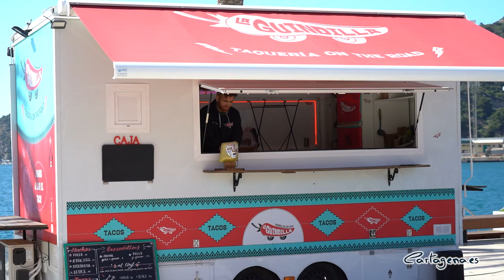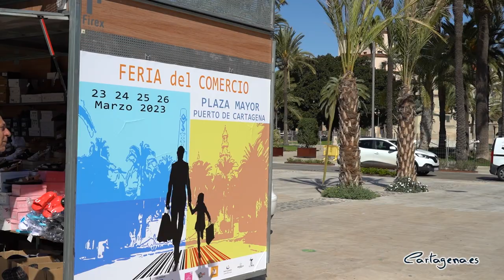Más de treinta puestos de comercios locales participan en la II edición de la Feria del Comercio ...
Más de treinta puestos de diferentes comercios locales abrirán en la explanada del Puerto con motivo en la II edición de la Feria del Comercio de Cartagena. Una iniciativa que se realizó por primera vez el pasado noviembre, y que se podrá disfrutar del 23 al 26 de marzo. El objetivo de esta es la dinamización del comercio local entre la ciudadanía.

Ha inaugurado la feria este jueves, 23 de marzo, la alcaldesa, Noelia Arroyo, junto al teniente de alcalde, Manuel Padín y la secretaria general de COEC, Ángela de la Cruz.

Una inciativa que, en palabras de la alcaldesa, “es forma más de respaldo del ayuntamiento del comercio, que hacemos junto al comercio local, contando con sus asociaciones y escuchando sus ideas”.

En total, la feria acoge 27 comercios de cinco asociaciones de comerciantes. Además, se podrán disfrutar de varios puestos de alimentación, así como de tres foodtrucks.

Con el objetivo de conseguir un ambiente en el que se mezcle la cultura con el ocio, se ha instalado un escenario en el que “habrá animación infantil, talleres artísticos y tres conciertos para acompañar a los comerciantes”, tal y como ha afirmado Arroyo.

Los puestos tendrán un horario de 10.00 a 14.00 y de 17.00 a 20.30 horas; mientras que la oferta gastronómica será ininterrumpida entre las 12 y las 2 horas.

Desde el ayuntamiento se busca apoyar al comercio local desde diferentes ámbitos, por eso, “desde hace tres años nadie tiene que pagar un euro al ayuntamiento por abrir un comercio”, ha destacado la alcaldesa. Además, ha añadido que, “el coste del agua lo hemos bajado en un 20 por cierto”.

Las mejoras no se quedan ahí, la regidora ha querido destacar que, “se siguen realizando inversiones diseñadas especialmente para impulsar zonas comerciales, como las de la calle San Fernando y, también, planteando proyectos para su digitalización”.